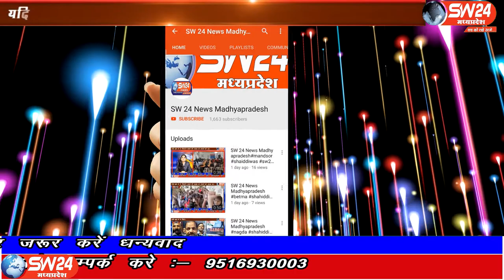SW 24 News Madhyapradesh#badhnagar#20.05.2020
sw sw24news sw24newsmadhyapradesh livenews news24उज्जैन जिले के बड़नगर में गीता भवन ट्रस्ट समिति, डॉक्टर जी एल ददरवाल ने दस हजार व्यक्तियों को ऑटो ग्लोब मास्क देने का लक्ष्य रखा है।
बडनगर से शांतिलाल परमार की रिर्पोट।